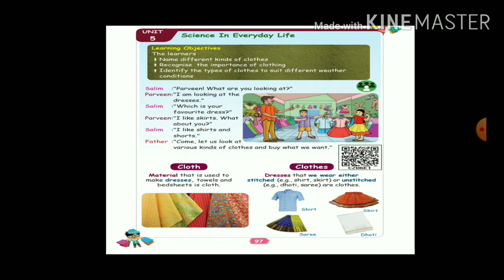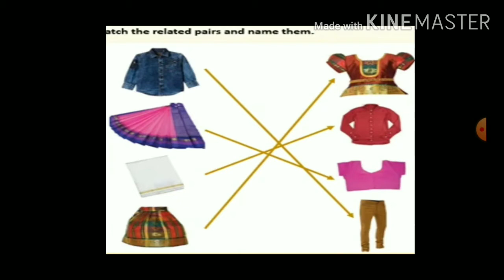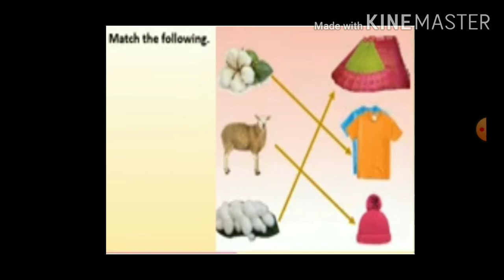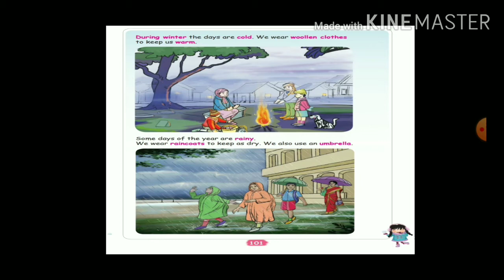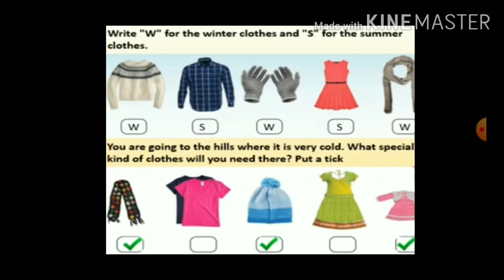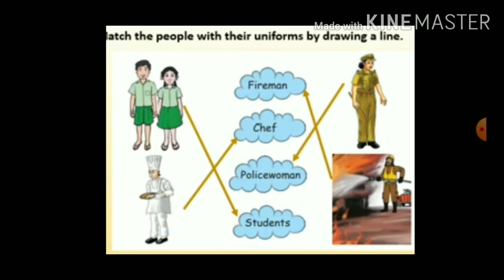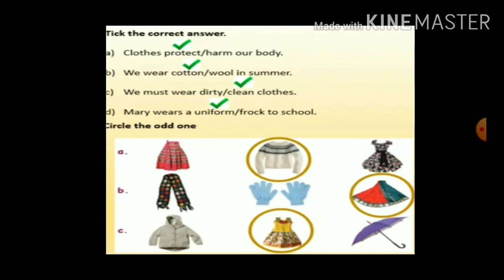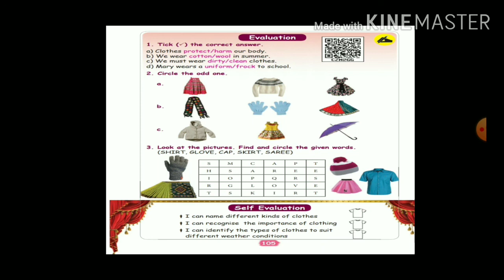1st std Term 3 EVS Ln 5 (Science In Everyday Life)